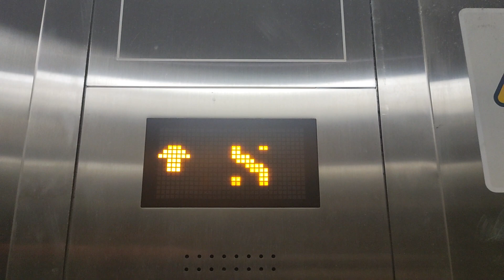Elevator at hong kong east Tsim sha tsui mtr train station (Subway scene) (香港尖東港鐵站升降機) (隧道位置)